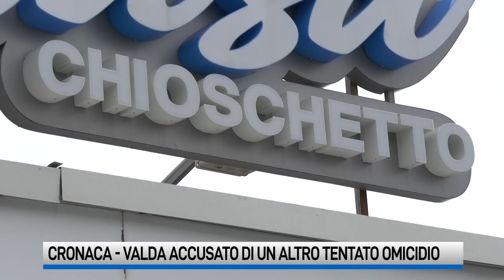Il killer di Maimone indagato per un altro tentato omicidio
Francesco Pio Valda, imputato per la morte dell’innocente Checco Maimone, non era la prima volta che sparava. È indagato in un altro tentato omicidio legato alle azioni del clan